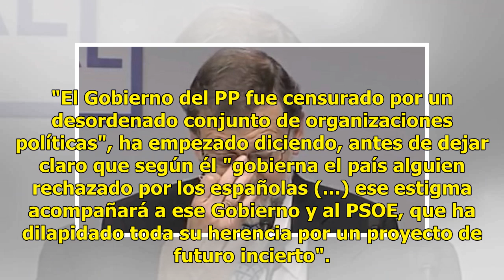Mariano Rajoy dimite y deja la presidencia del PP: TVE, única cadena que no emite la comparecencia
Mariano Rajoy dimite y deja la presidencia del PP: TVE, única cadena que no emite la comparecencia en directo